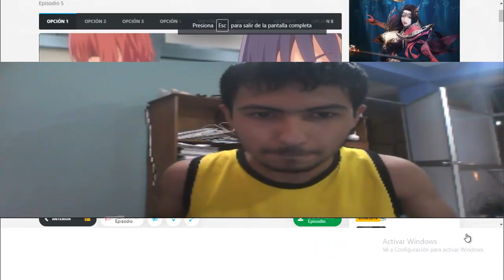ANIME REACTION|Kawaikereba Hentai demo Suki ni Natte Kuremasu ka? Cap. 5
1👁=1👍

BUENO CHICOS, AQUÍ ESTÁ EL CAPÍTULO 5 DE HENSUKI, Y NADA CHICOS, NOS VEMOS MAÑANA CON TEJINA SENPAI :3